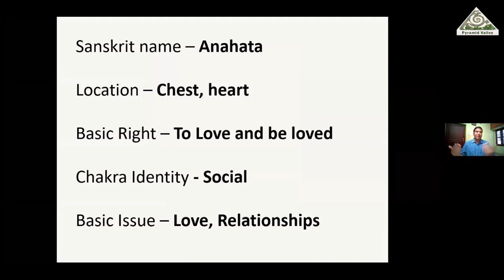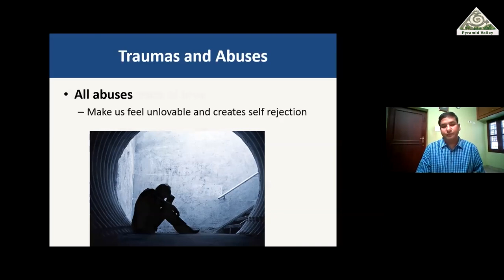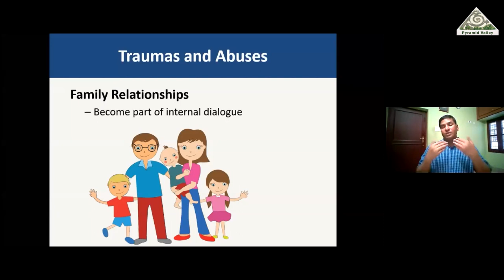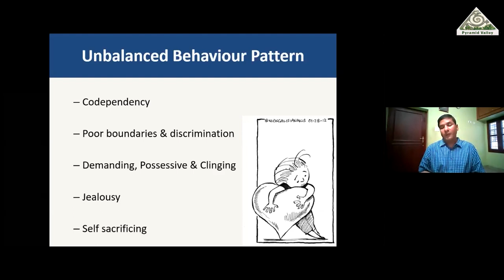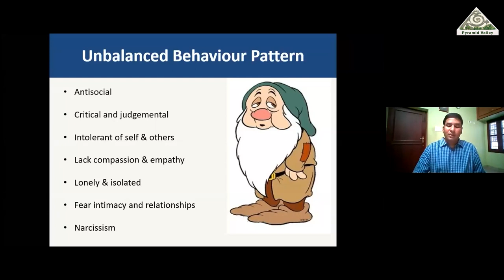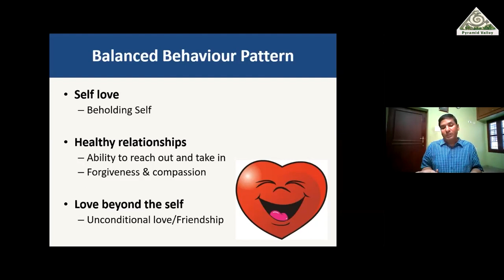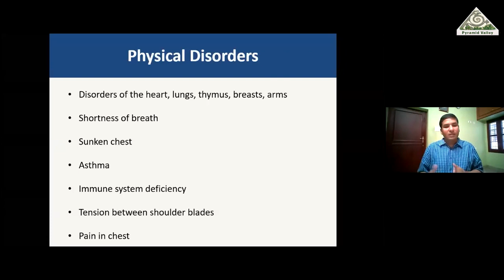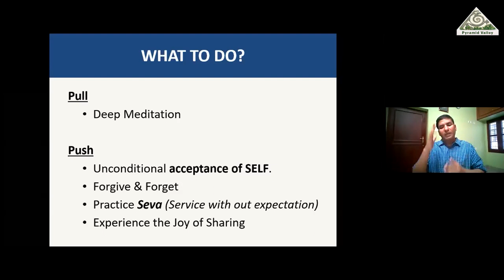7 Chakras | Anahata Chakra | Heart | Pradeep Vijay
The Heart Chakra (Anahata) is the centre of love, pure joy and balance, as well as the link between the higher and the lower chakras. The mind exists only in the lower three chakras. Its “demon” energy is grief, which needs to be transformed into the energy of joy.

About the Speaker:
              Pradeep Vijay is a Global Meditation Coach based out of Singapore. He has conducted Spiritual Science Conferences and Self Realization Retreats in more than 25 countries. It is his mission to inspire and conduct meditation sessions to the seekers of truth all over the world.